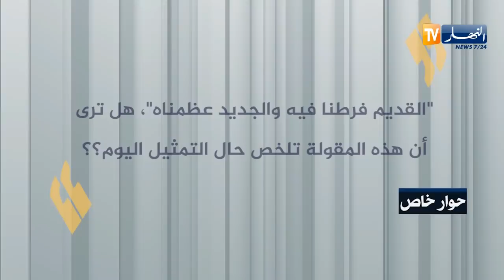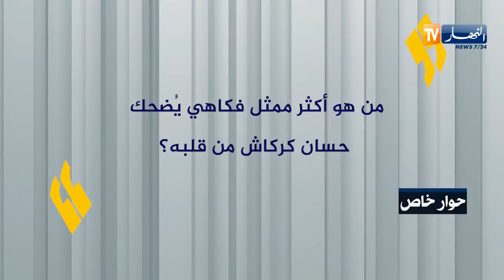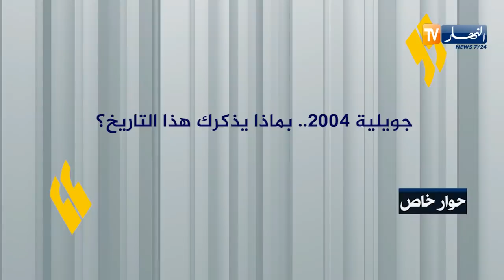حوار خاص مع الفكاهي "حسان كركاش".."طعنوني من الخلف بعد وفاة والدي والفهامة تعتبر عائلتي"